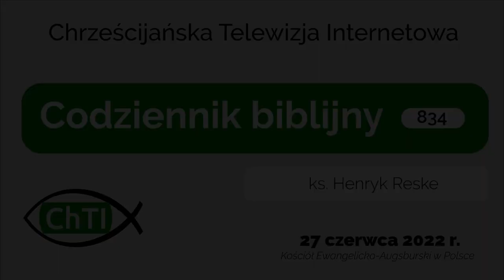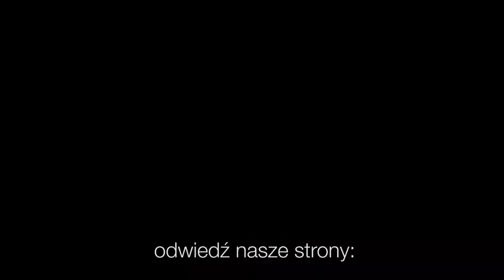Codziennik biblijny, Słowo na dzień 27 czerwca 2022 r.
ks. Henryk Reske, Parafia Ewangelicko-Augsburska w Orzeszu
Rozważanie biblijne na Słowo dnia:

Twoi rodacy mówią: Postępowanie Pana nie jest słuszne – tymczasem właśnie ich postępowanie nie jest słuszne.
Księga Ezechiela 33,17

Dochodźcie tego, co jest miłe Panu.
List do Efezjan 5,10
Codziennie o 7 rano spotkanie z Biblią.